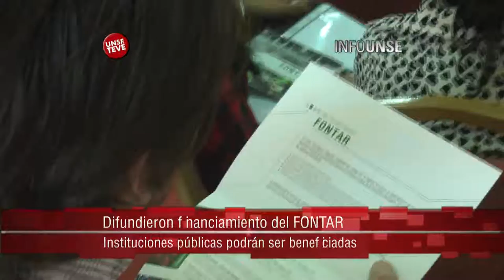INFO UNSE 19/08/2014